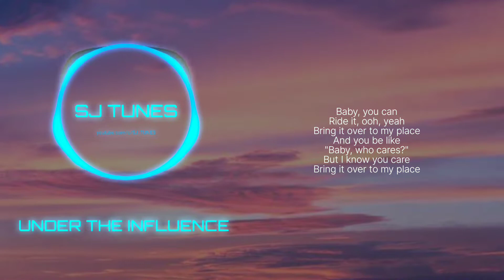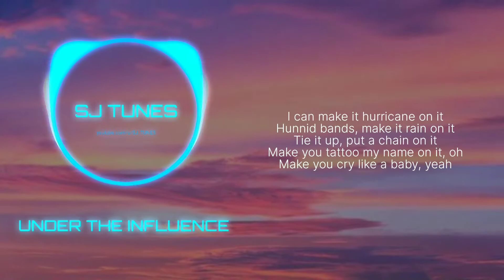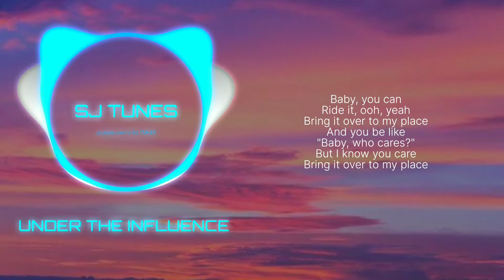Under the influence 8D + Lyrics ( SJ TUNES )